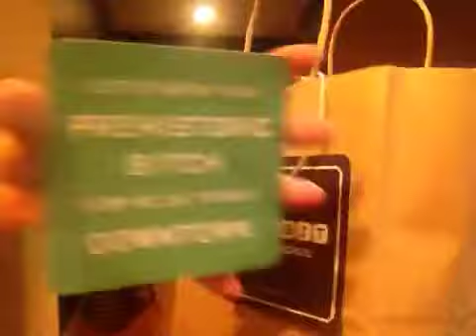News? No. SWAG BAG! SSSVEDA Day 29